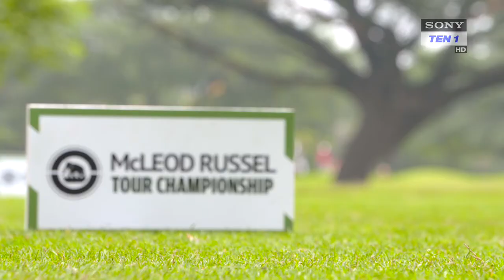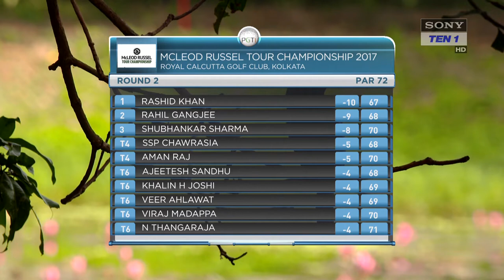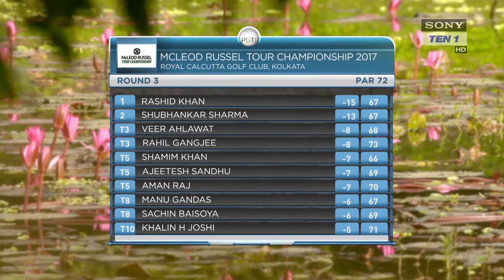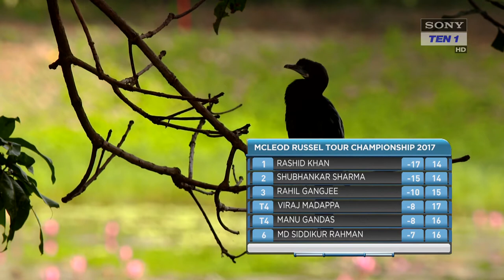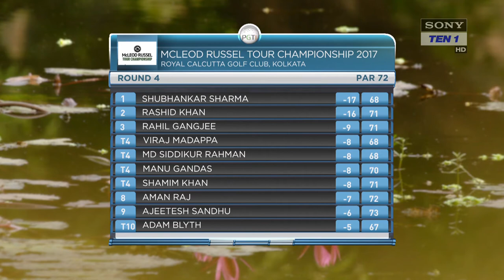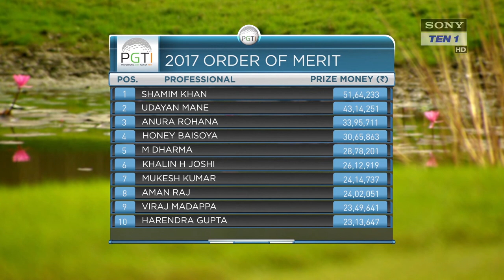2017 McLeod Russel Tour Championship - Episode 2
Shubhankar Sharma snatched victory from the jaws of defeat in the final round of the Rs. 1.5 crore McLeod Russel Tour Championship 2017 to make it the ‘icing on the cake’ to a dream season which saw him win three titles.

The 21-year-old from Chandigarh, who became the youngest Indian to win on the European Tour with his Joburg Open victory earlier in the month, prevailed over Delhi’s Rashid Khan by one shot in a classic encounter at the PGTI’s year-end championship played at the revered Royal Calcutta Golf Club (RCGC).

Shubhankar (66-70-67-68), trailing by two shots till the 14th hole, turned it around in the final stages to end up with a round of 68 and a winning total of 17-under-271. He thus took home his sixth professional trophy and the winner’s cheque worth a whopping Rs. 22,50,000. The 26-year-old Rashid (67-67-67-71) finished with a total of 16-under-272.

As Shubhankar clinched his second PGTI title of the season, he also equaled the lowest winning score at the McLeod Russel Tour Championship earlier posted by Anirban Lahiri during his 2013 triumph.